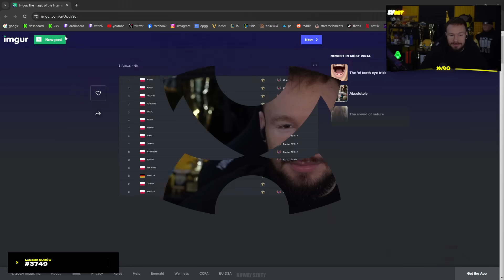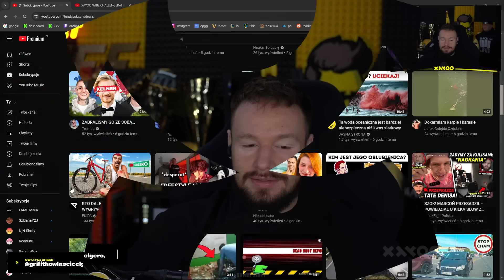XAYOO OFICJALNE ODEBRANIE CHALLENGERA, ZAKOŃCZENIE HISTORII Z BOGDANEM? PROPOZYCJA OD REZIEGO!